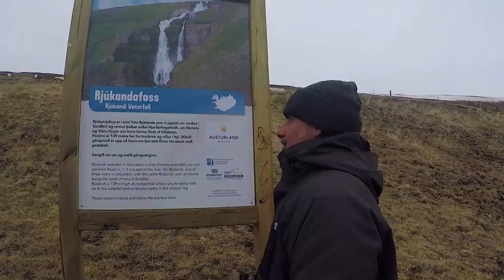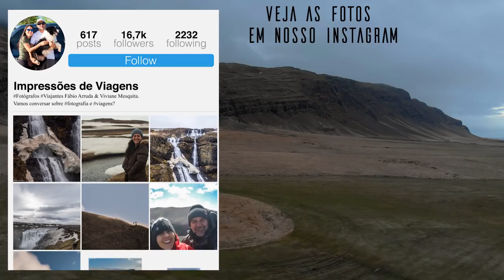Surpresas nas estradas |Rodando pela Islândia | Vlog 08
E a roadtrip pela Islândia continua, já estamos no lado oeste da ilha e durante o deslocamento nos deparamos com linda cocheira e cenários alucinantes.

Imagens: Fábio Arruda/Viviane Mesquita
Edição: Viviane Mesquita
              When I Was Done Dying - Dan Deacon
              Pretty Face - Sóley
              Retrouvailles - Ooyy
              Crystals - Of monsters and men

Sobre nosso canal:

Olá, somos um casal de fotógrafos viajantes, produzimos conteúdo audiovisual.

Impressões de viagens é um projeto de vida,
uma busca por lugares, por animais selvagens, por pessoas.
É a inquietude atrelada ao desejo de conhecer, de aprender e de poder apresentar, através do audiovisual, paisagens de uma natureza surpreendente e espetacular...

No Brasil viajamos com nosso cão, o Maui, um Bordie Collie de 2 anos, que nos acompanha em nossas expedições, você vai adorar conhecer o Maui.

Maui no instagram : @mauicollie